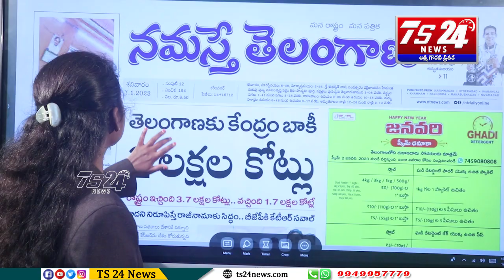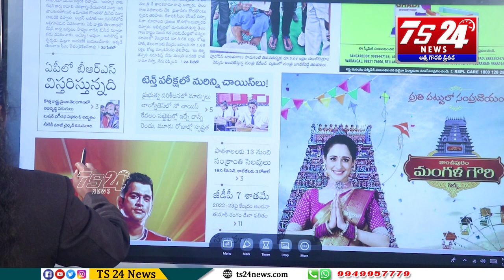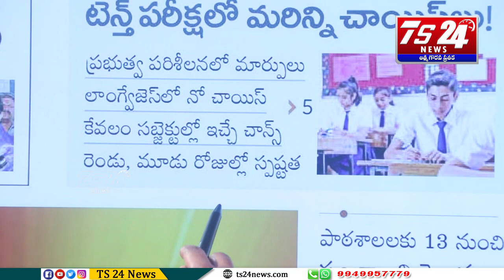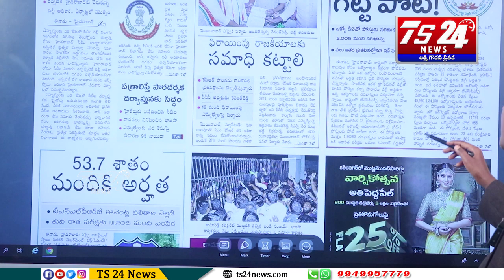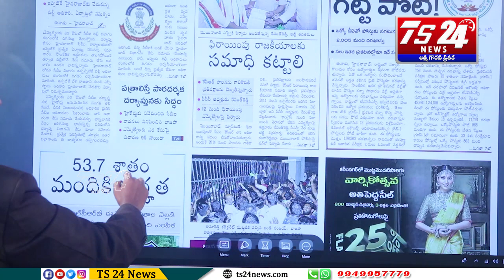వార్తలు వాస్తవాలు |TS24 News